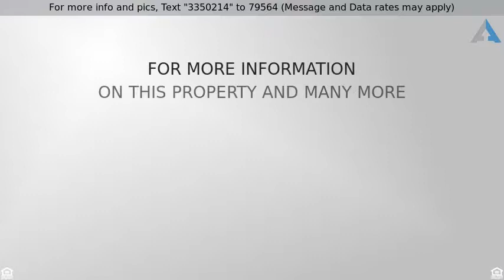Priced at $382,000 - 1733 TYSON ROAD, HAVERTOWN, PA 19083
Colonial, 2-Story,Detached - HAVERTOWN, PA

Location Location Location! Great move-in ready home in Haverford School District! Lovingly maintained, brick Center Hall Colonial. Open hallway greets you as you enter the home. Living room features a new bay window, currently carpeted with original hardwood floors underneath. Spacious dining room with tons of natural light. Walk through to the "heart of the home" where you will find a huge open-concept gourmet kitchen, with extra pantry and tons of storage space. Make your way to the cozy new addition off the kitchen, complete with cathedral vault ceiling, energy efficient gas fireplace, and a full bath. Exit through the french doors to the large back deck, with a great set up for entertaining or relaxing. Included is a grill with installed gas hookup, and outdoor speakers to complete the serene outdoor space - perfect for your next summer BBQ! Upstairs you will find a large master bedroom, 2 additional rooms - all carpeted with original hardwood floors underneath, and a beautiful full hall bath. Additional features of this home include a finished basement with abundant storage space, and walk out to spacious 2 car garage. Easy access to I-476, 95, and walking distance to Lynnewood School, shopping center, YMCA, and much much more! This home is looking for it's new owner(s) to create new memories...will that be you?!